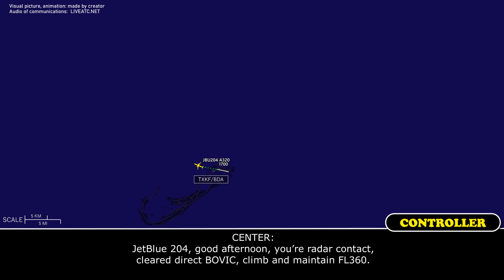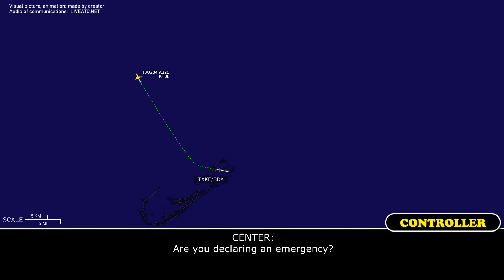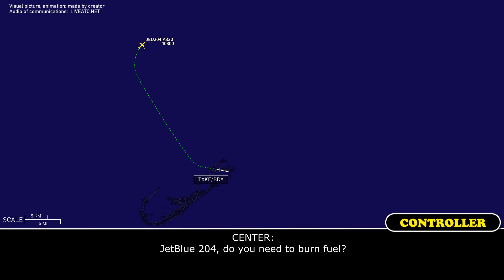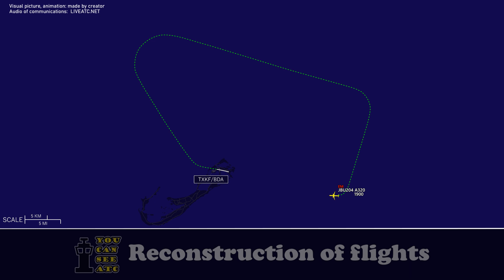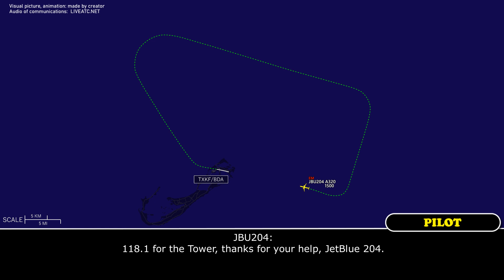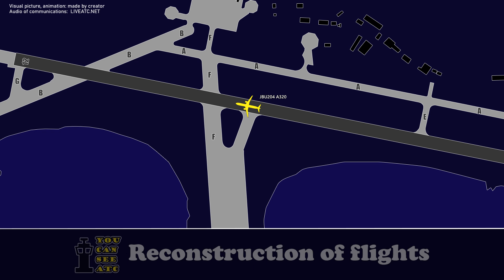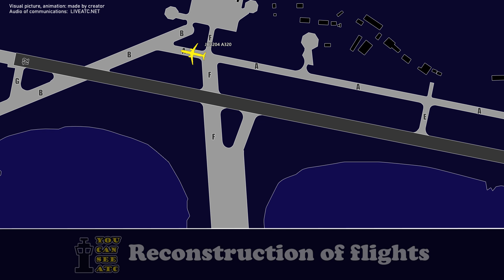Suspected fuel leak. JetBlue Airbus A320 returned to Bermuda. Emergency landing. Real ATC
THIS VIDEO IS A RECONSTRUCTION OF THE FOLLOWING SITUATION IN FLIGHT:

16-OCT-2022. A JetBlue Airways Airbus A320 (A320), registration N521JB, performing flight JBU204 / B6204 from Hamilton Bermuda International Airport (Bermuda) to Boston Logan International Airport, MA (USA) during initial climb out of the airport reported suspected fuel leak and requested return. On the approach the crew declared and emergency “because of fuel” as they said.

Timestamps:

00:00 Description of situation
00:17 Departure and climb
01:34 JetBlue 204 requested return
03:46 The crew explained the issue they have
04:39 JetBlue 204 reported souls and fuel on board
05:23 JBU204 contacted Tower Controller
06:03 Landing
06:58 The pilots are communicating with emergency services

HOW I DO VIDEOS:
1) I monitor media, airspace, looking for any non-standard, emergency and interesting situation.
2) I find communications of ATC unit for the period of time I need.
3) I take only phrases between air traffic controller and selected flight.
4) I find a flight path of selected aircraft.
5) I make an animation (early couple of videos don’t have animation) of flight path and aircraft, where the aircraft goes on his route.
6) When I edit video I put phrases of communications to specific points in video (in tandem with animation).
7) Together with my comments (voice and text) I edit and make a reconstruction of emergency, non-standard and interesting situation in flight.